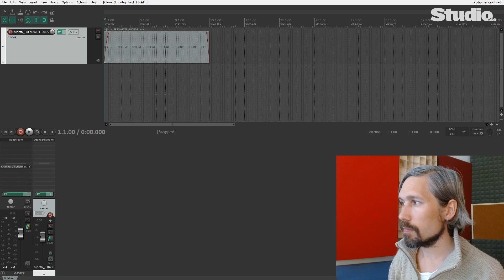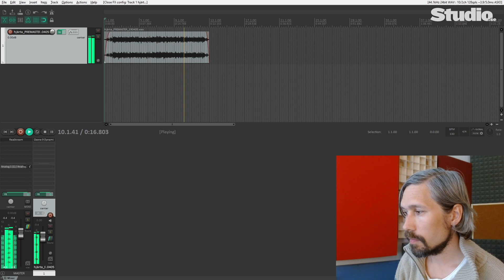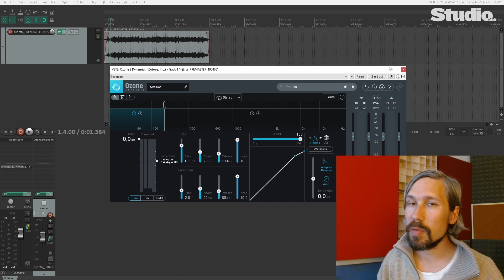Så får du tajtare botten med multibandskompressor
Fredagstipset: Det finns ett enkelt knep för att tajta till botten i din låt med hjälp av multibandskompressorn. Tricket är till för dig som är nästan klar med låten. Jon Rinneby visar hur du gör.

Ett tips från Studio.se
Av Jon Rinneby: jon.rinneby.se

Inställningar för Ozone 9 Dynamics:
- Ett band aktiverat: 0-150 Hz (du kan även testa upp till 250 Hz)
- Ratio: 2:1
- Attack: 20 ms
- Release: 60 ms
- Knee: 10 (inte alla kompressorer som har denna funktion)
- Komprimera ungefär 3 dB
- Autogain eller 3 dB gain compensation